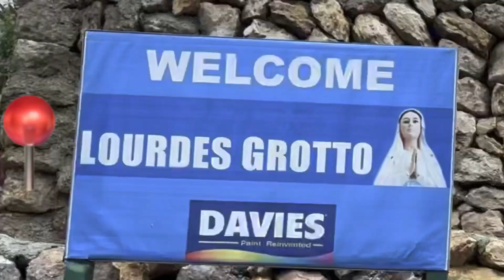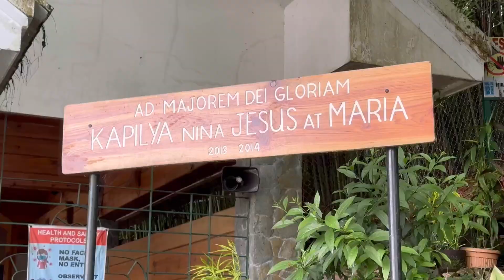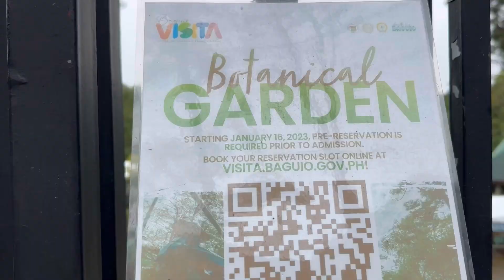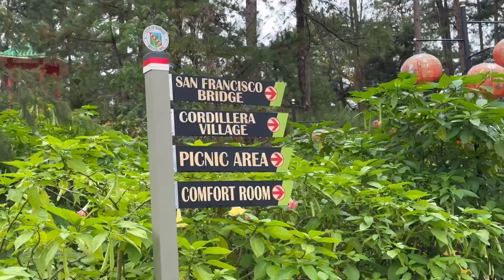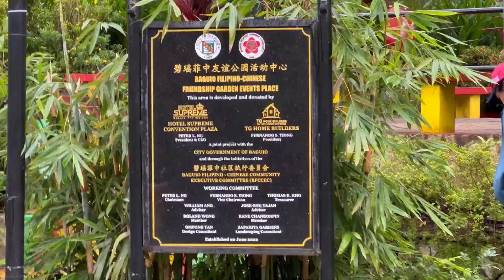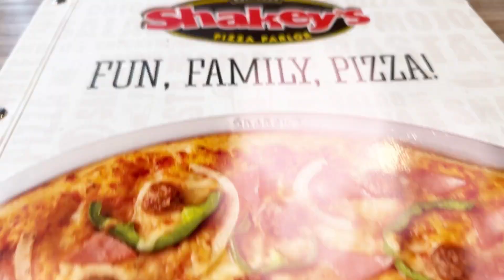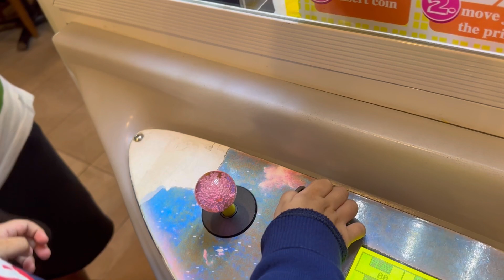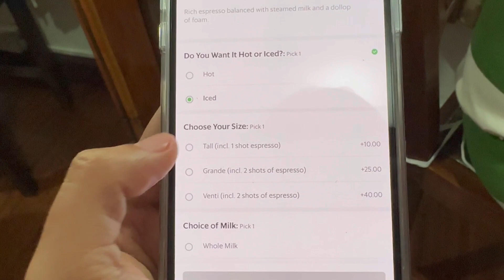Kalel’s Adventure: Baguio Day 2: Visiting Our Lady of Lourdes Grotto, Diplomat🏨 , Botanical & more